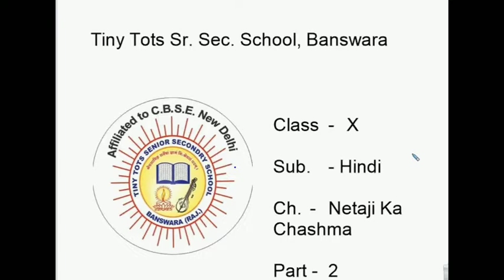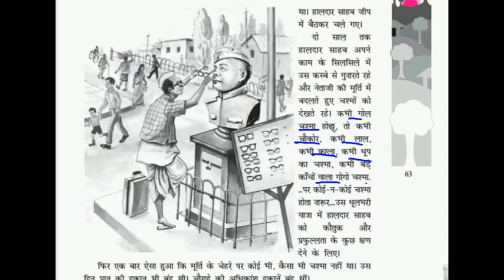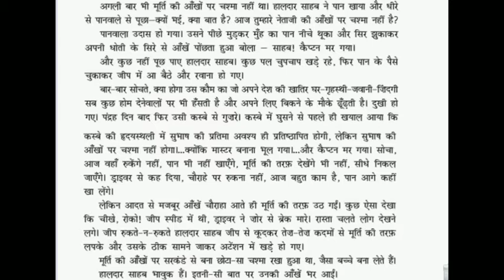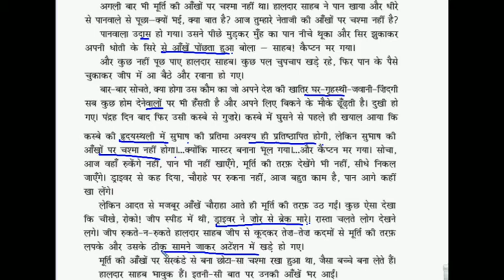HINDI Class 10 (नेता जी का चश्मा) 2